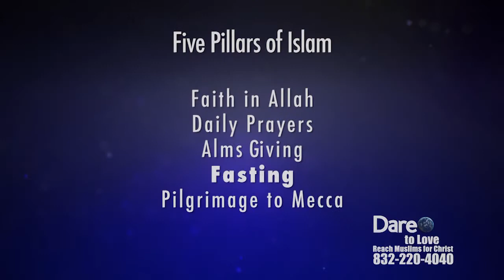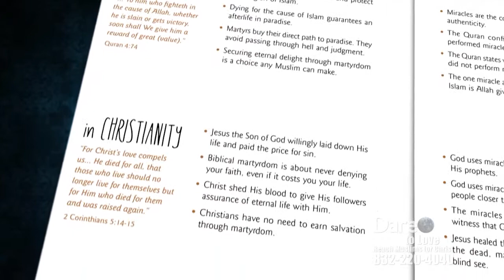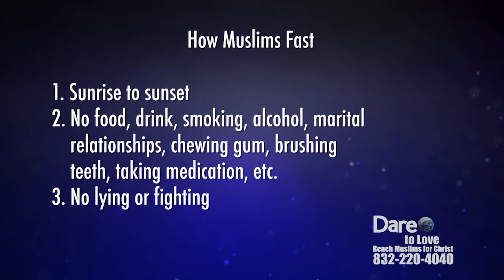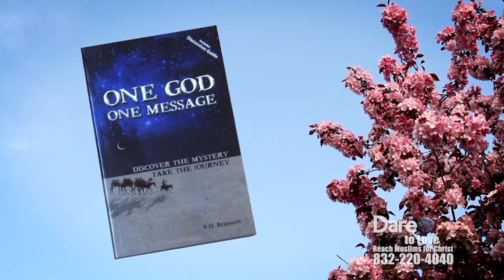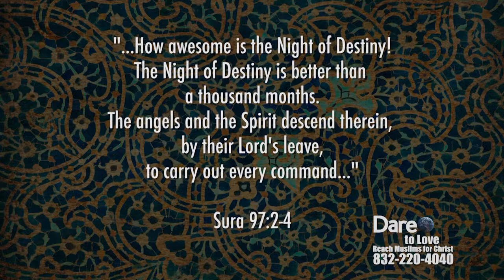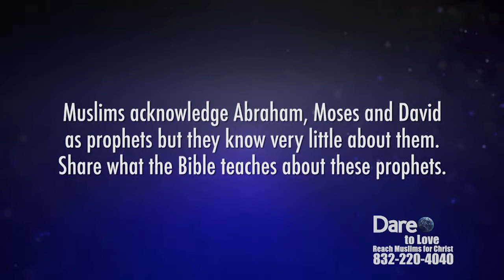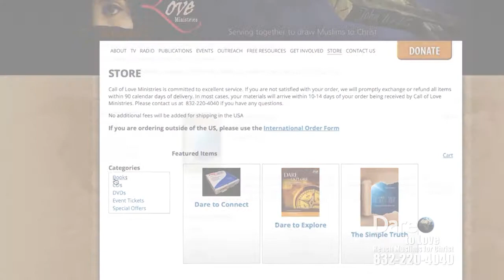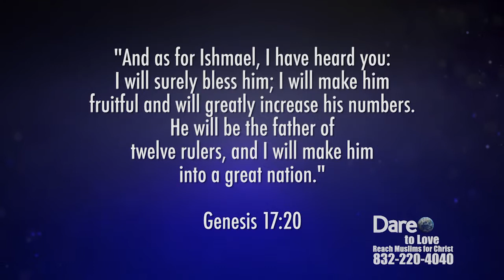Dare to Love: "Fasting & Ramadan"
Ramadan is a month of fasting that all Muslims are required to do. Watch this episode of Dare to Love where Samya will explain some of the rules associated with this pillar of Islam.